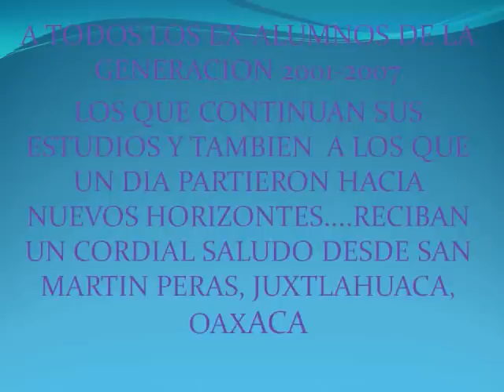CLAUSURA 2007, SAN MARTIN PERAS